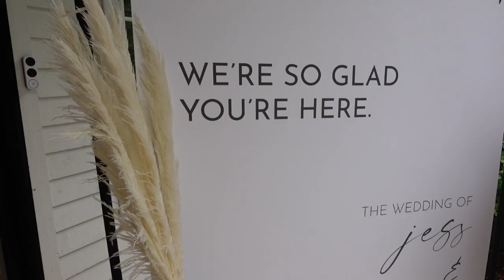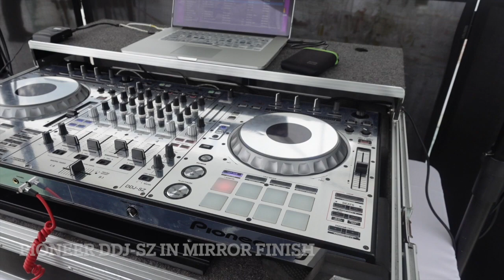DJ GIG VLOG #7/WEATHER IS NOT MY FRIEND/JESSICA & JAMES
Hey youtube its your boy DJ 9! Im back with yet another gig vlog on my channel. This time witness the drama i go through with this one. Man i wish i didn't have to go through this. So stressful for us djs. Watch until the end to see what happens. Thank you for all your support fam! Until the next one! Peace